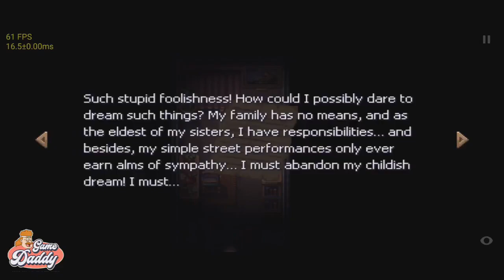SKYLINE EDGE V45 - EVIL TONIGHT GAMEPLAY | QCOM V615.50 | SD870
Evil Tonight fight for your life against the evil that lurks in an abandoned Performing Arts School where no two rooms look alike... With an array of evil creatures and memorable boss battles, prepare to be challenged!

👉Support ✅